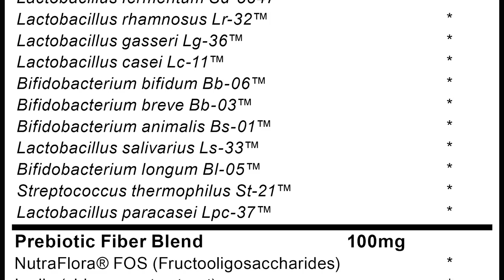Dr. Sherman on Stonehenge Health's Dynamic Biotics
Dr. Sherman is recognized throughout the U.S. as a regular contributor on the popular NBC television program "The Doctors," where he has been the “go to” exert on gastrointestinal issues.
He educated viewers on digestive issues, parasites, and irritable bowel syndrome. To further educate the audience about GI procedures, he was filmed performing an endoscopy, colonoscopy and flexible sigmoidoscopy for the show.

A graduate of UCLA, he earned his medical degree from the USC School of Medicine and performed his residency at Cedars Sinai while completing a clinical fellowship in Digestive Diseases at UCLA. He also served as an instructor at the Gastroenterology Fellowship Training Program and as an attending physician on outpatient clinics and rounds, both with the UCLA Gastroenterology Department.

Dr. Sherman has had the privilege to learn about gastroenterological health from his father, Dr. James Sherman, who previously held the position of Clinical Chief of the Division of Gastroenterology at Cedars Sinai Medical Center.

"My father taught me a lot," says Dr. Sherman. "One of the things he shared, that had a profound impact on me, was the words of the Greek physician and 'Father of Medicine,' Hippocrates, who said: 'All disease begins in the gut' and 'Let food be thy medicine, and medicine be thy food.' Understanding that, was what inspired me to dedicate my life to further my father's work, by using today's scientific advancements."

A true believer in the power of proper nutrition to treat most medical conditions, Dr. Sherman says his mission is to provide his patients with a comprehensive insight of how their bodies work and how they are fueled.

Dr. Sherman, who served on the Board of Directors for the Crohns and Colitis Foundation of America, is currently a member of the American Gastroenterological Association and the American Society for Gastrointestinal Endoscopists.